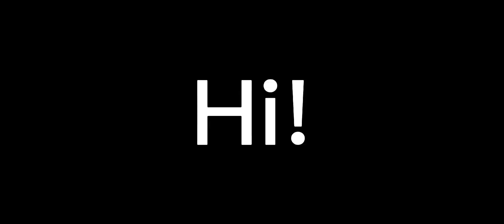Don't blame it on the kid|meme|⚠Flash Warning⚠|Gacha Life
Thank you guys so so much for 700+ subs!

Have a good day/night Ashes!